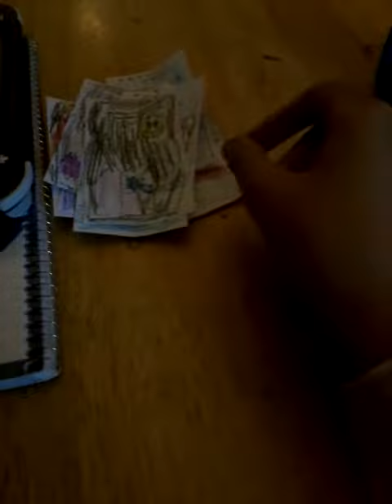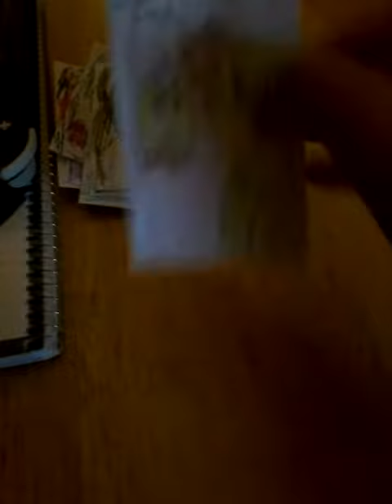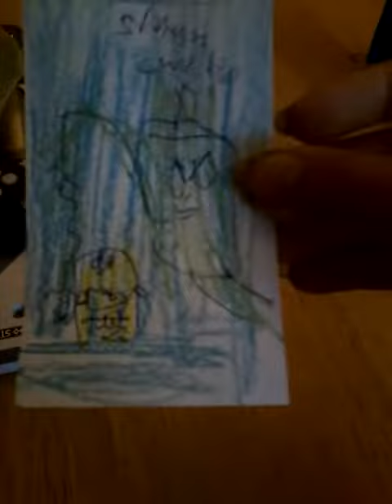SpongeBob comic collection drawings part 1